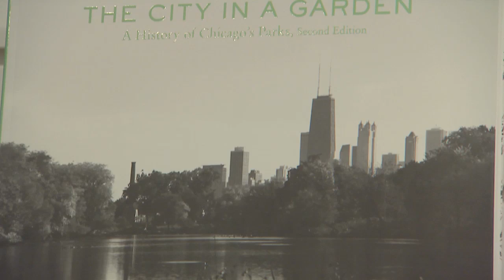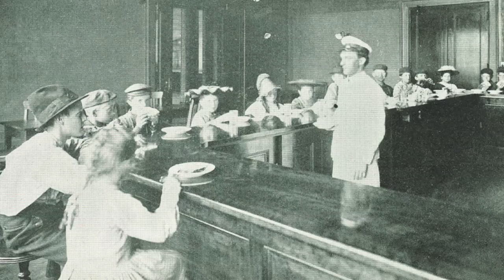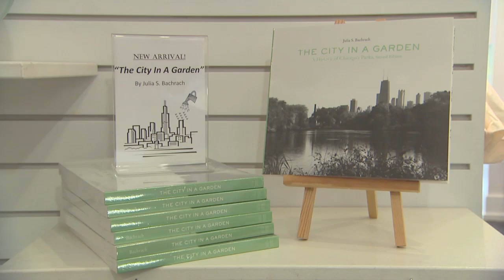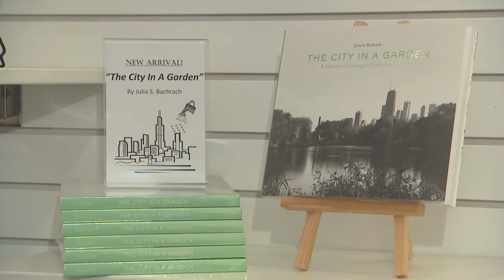Chicago Park District Dec. 2012: The City in a Garden book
Chicago Park District historian Julia S. Bachrach recently present lectures on the recent publication of the second edition of her book, The City in a Garden, A History of Chicago's Parks.  The first edition, published in 2001, garnered widespread praise.  WTTW Channel 11 producer and program host Geoffrey Baer hails the new edition as "a book about Chicago treasures from an author who is a Chicago treasure herself."The second edition of The City in a Garden illuminates Chicago's 175-year commitment to its public parks.  With historical plans, photographs and drawings, it explores how luminaries such as architect Daniel H. Burnham, landscape architect and conservationist Jens Jensen, and social reformer Jane Addams shaped and influenced Chicago's venerable green spaces.